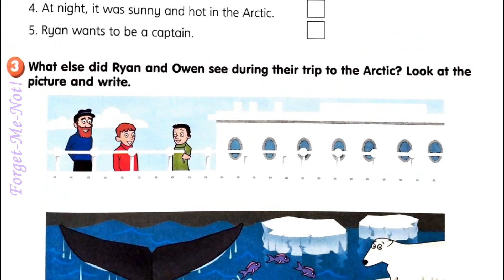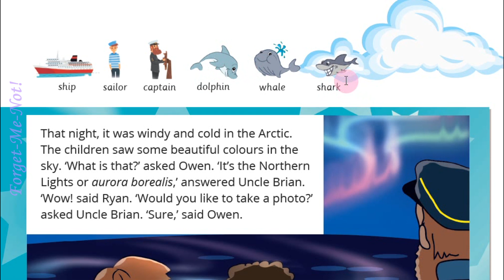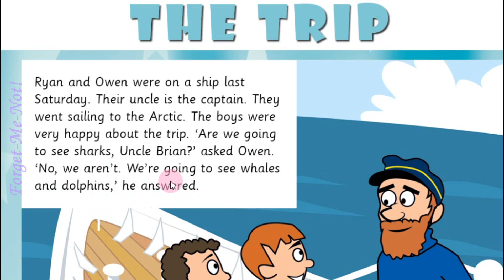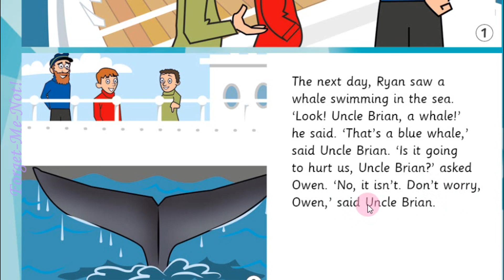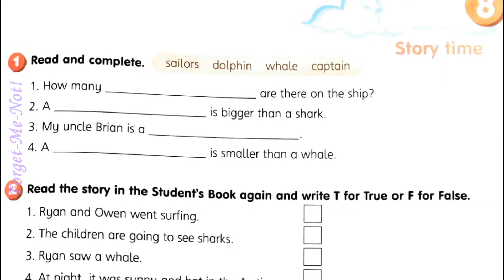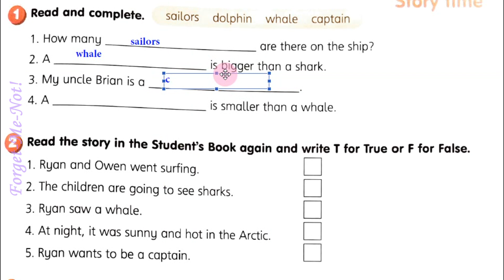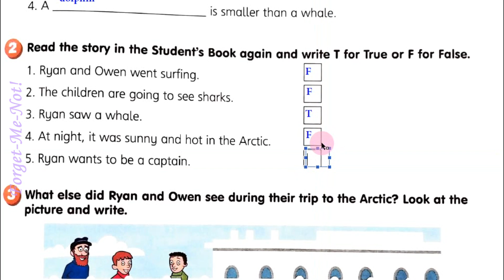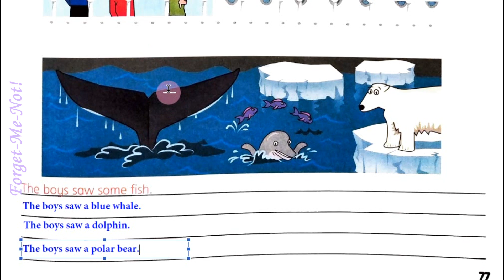Smart Junior 4 Module 8 Let's welcome the holidays! Story Time pp.106-107 & Workbook p.77 ✅Відеоурок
Зростання каналу:
22 грудня 2020 – старт;
04 лютого 2022 – 10 000 ...